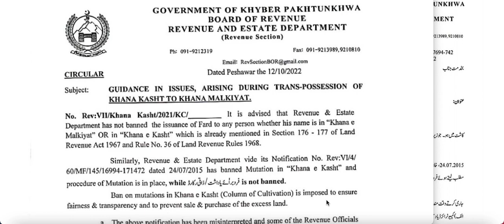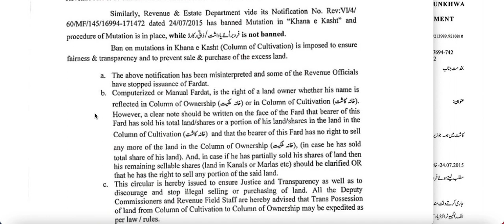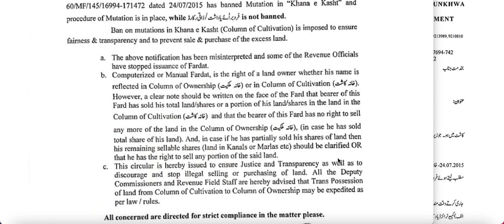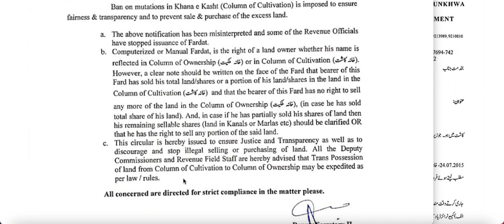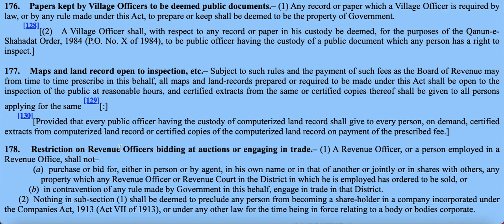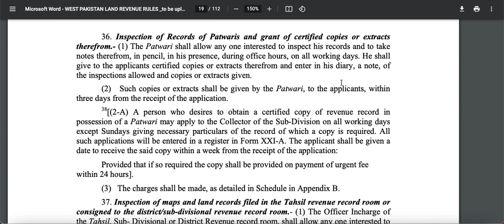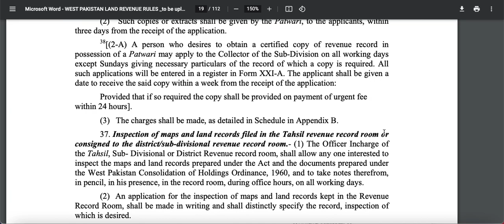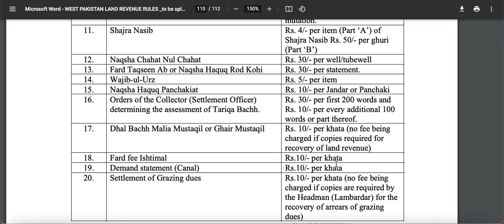New instructions about khana kashat.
WhatsApp for any kind of guidance regarding property matters

Watch Complete Informative Videos. At this platform, We always try to make true informative videos.